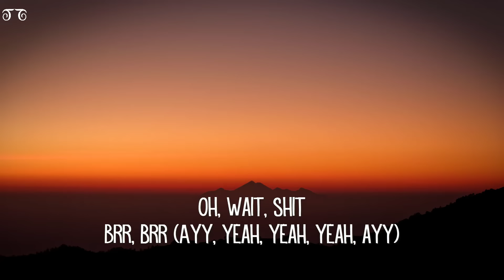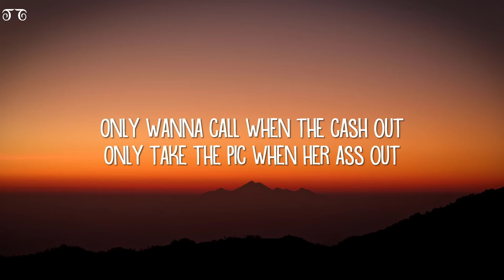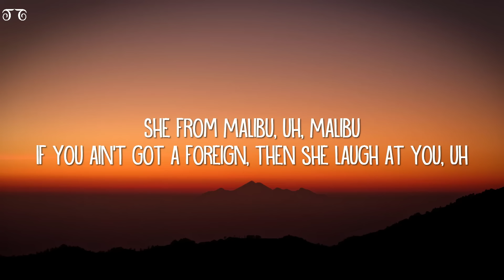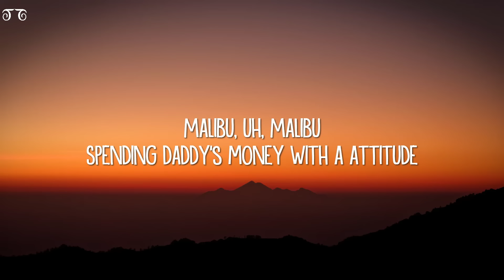Arizona Zervas - ROXANNE (Lyrics)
[Chorus]
Roxanne, Roxanne

[Verse 2]
Now she wanna fuck me in the foreign, goin' 80